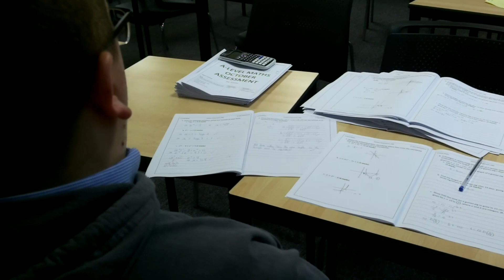TLMaths Halloween II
Starring Jack Brown, Nyki Inskip & Matthew Arnold, with a cameo from Jane Chapman.
Directed and filmed by Laura Stephens
Have a spooky day!

Music from A Nightmare On Elm Street, and inspired by The Exorcist III and Insidious.